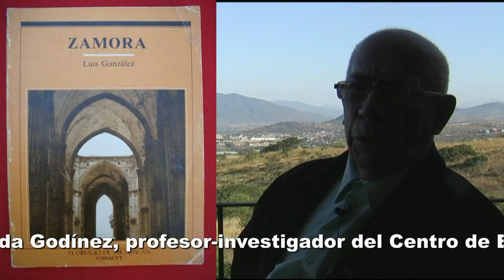Miranda1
En torno al XXXV aniversario de la fundación de El Colegio de Michoacán. Entrevista con el Dr. Francisco Miranda Godínez, profesor-investigador del Centro de Estudios de las Tradiciones y primer coordinador del Centro de Estudios Históricos.